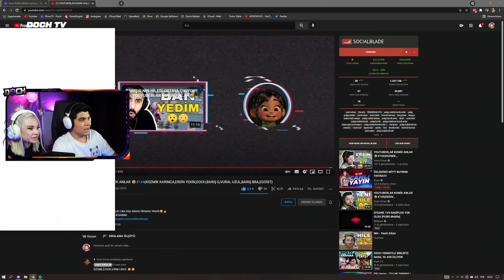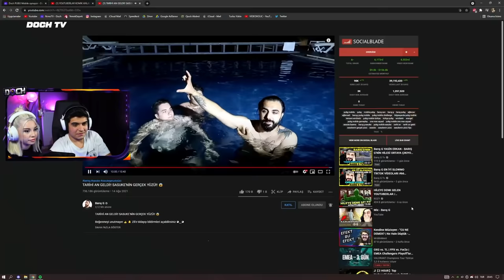DOCH SEVGİLİSİYLE SASUKENİN GERÇEK YÜZÜ İZLİYOR ( ÇOOOK TATLI )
DOCH SEVGİLİSİYLE BARIŞ G SASUKENİN GERÇEK YÜZÜ İZLİYOR

❓ KİMSİN SEN ❓